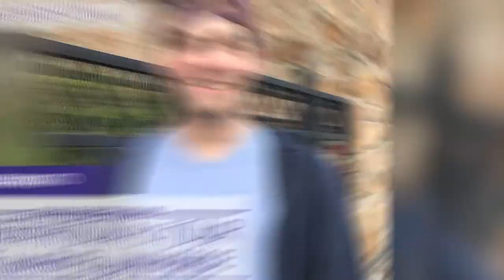Theatre and Dance - Production at High Point University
The Department of Theatre & Dance at High Point University proudly offers two comprehensive bachelor of arts degrees that combine rigorous course work and practical production experience – Theatre and Dance.
The Theatre degree provides students with the basic theatre skills needed to prepare them for: a variety of entry-level positions in the professional theatre; graduate study and specialized professional training; and related careers in which creativity, communication skills, and collaborative abilities are essential.

The Dance degree provides students with the skills needed to prepare them for positions in the professional dance performance world, graduate study, or related careers, in which creativity, communication skills, and collaborative abilities are essential.